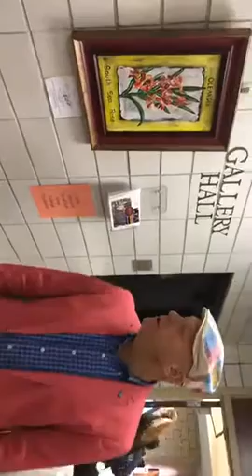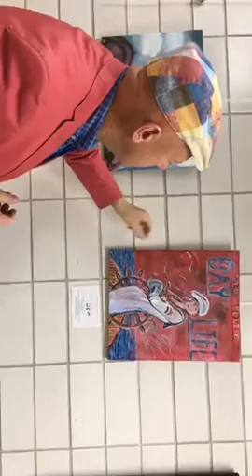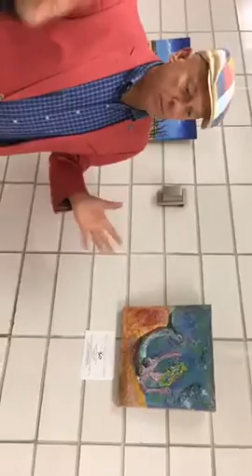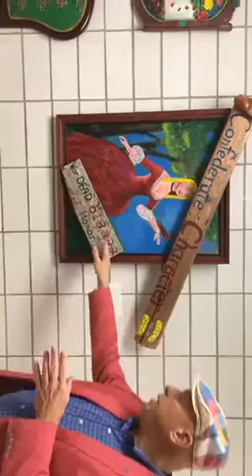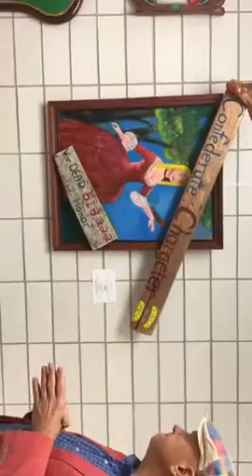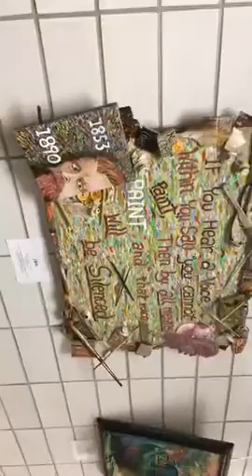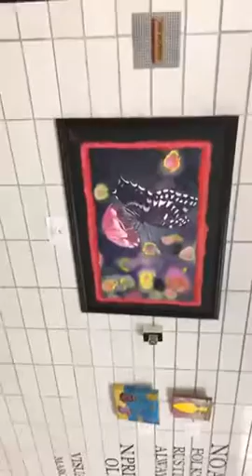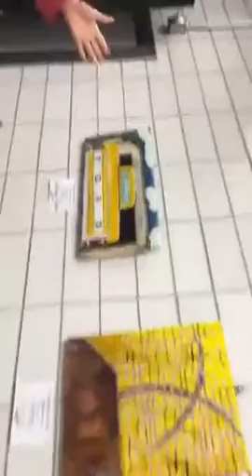Trey Oliver's Exhibit at Marx Library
Trey Oliver discusses his exhibit at USA Libraries Marx Library.